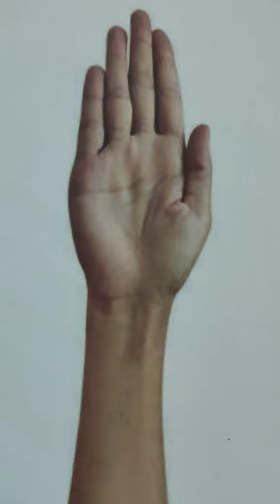stylishmehndi design love care hina youtubeshort viral youtubeindia shortsfeed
stylish ,unique and trendy mehandi designs